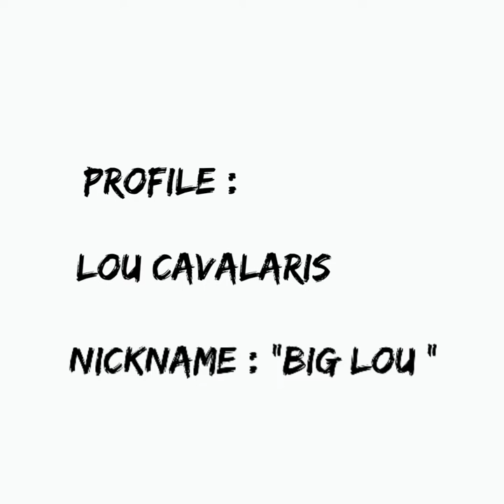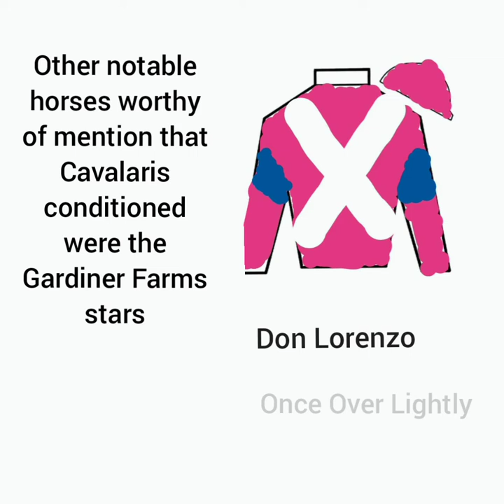Episode #18 : Lou Cavalaris Jr.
Short biography of trainer Lou Cavalaris Jr.